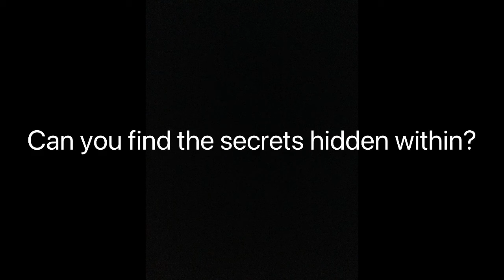Fanmade Piggy 1 Chapter 1 Trailer (Before Piggy Was Made But MiniToon Didn’t Make This)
ahctW uto orf giygP ro hse liwl egt uoy!